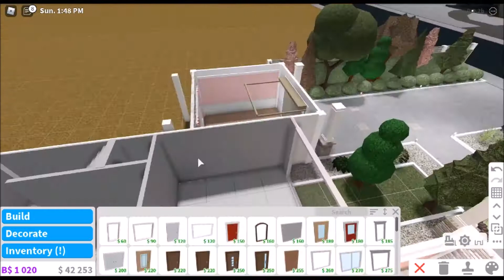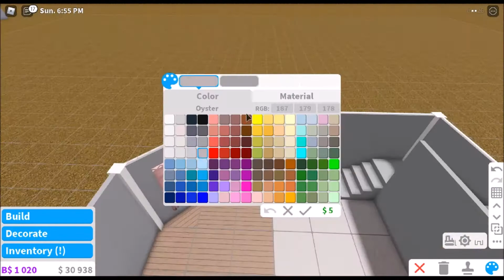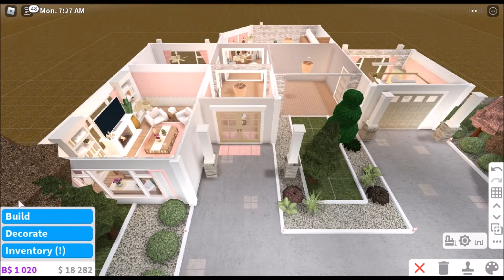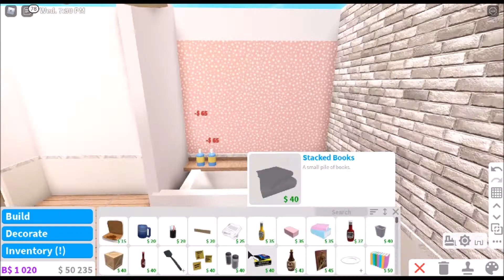Bloxburg: Blush Modern Mansion [2/2] - SpeedBuild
- build interior -
2 bedroom
nursery
2 bathroom
dining area
lounges
living room
kitchen

- build exterior -
balconies
front-yard

- build info -
gamepasses (advanced placement, multiple floors, basement)
162k

- reminders -
i usually post every 5 days!
watch in full quality for a better experience!